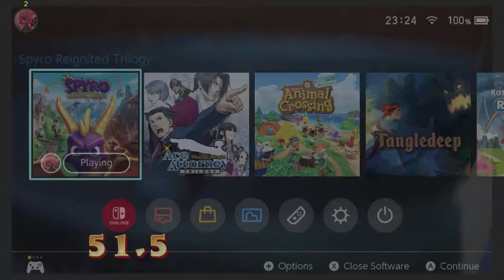Spyro the Dragon - 41 - Just One More Level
i really need to restrict myself to one level per video, huh